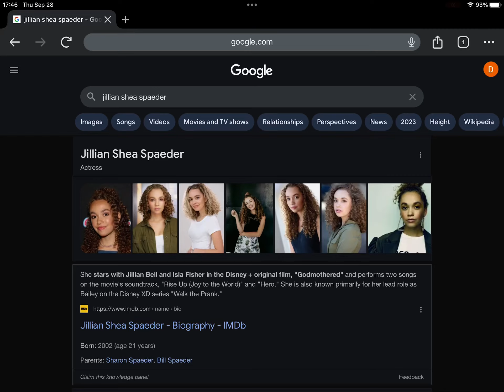Happy Late 21st Birthday Jillian Shea Spaeder!